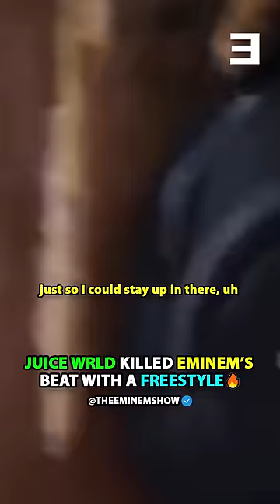Throwback To When JUICE WRLD Killed EMINEM Beats With A Freestyle🔥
▶️ On this channel we will upload Eminem and other Hip Hop related shorts